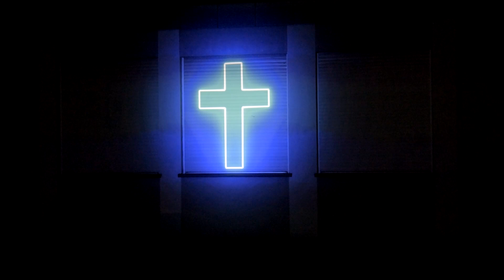Kindercamp || 2023 || Go, messenger